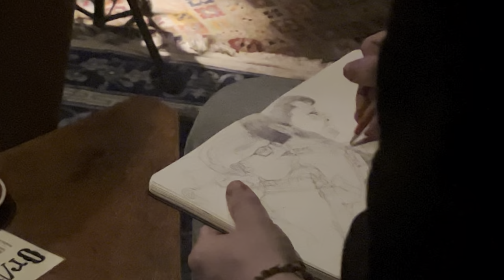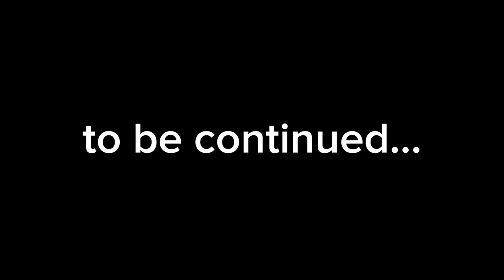My DMT Experience - Part 1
Join me on my journey to New York City and beyond as we meet up with Seal Team 6 member Robert O'Neill and explore some experimental therapy. Oh we crackin some jokes too, obvi.